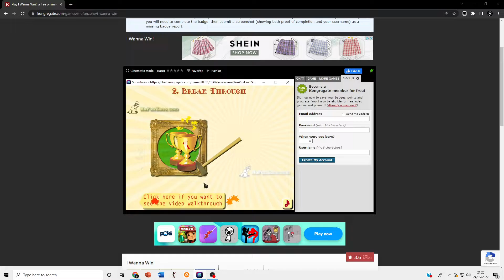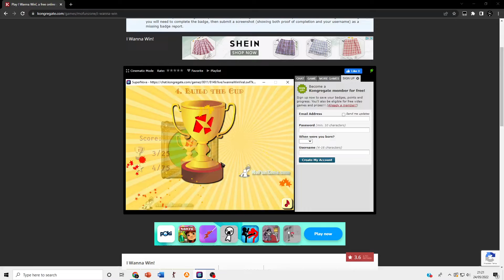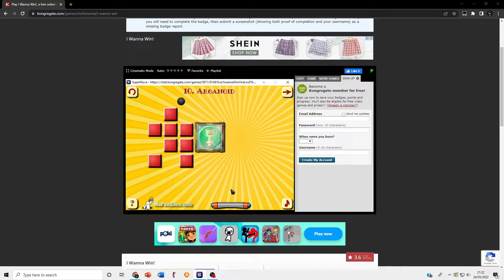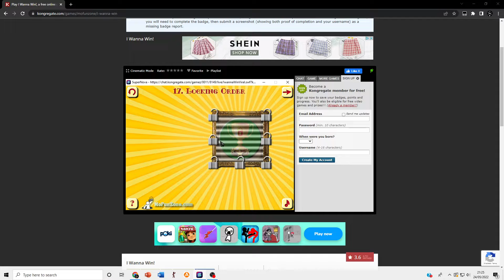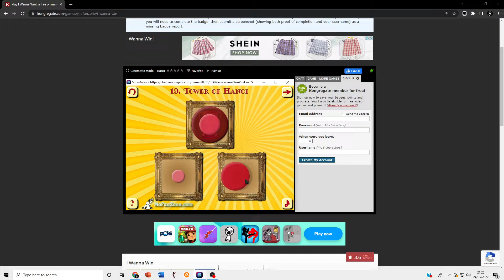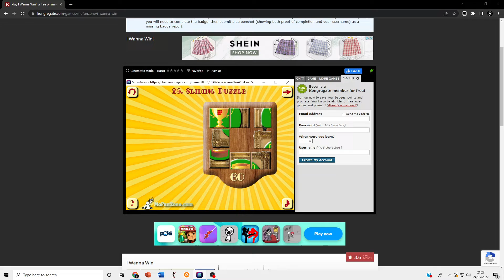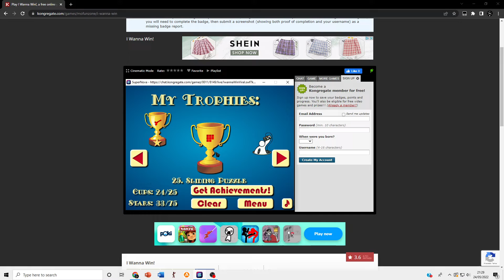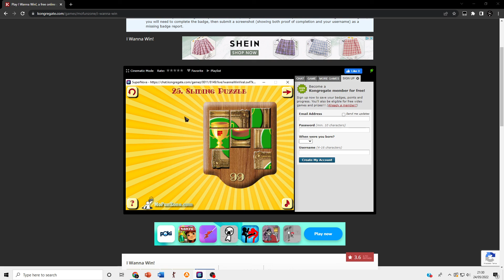I Wanna Win! - 11 Years Later